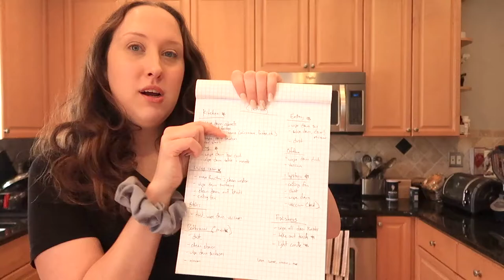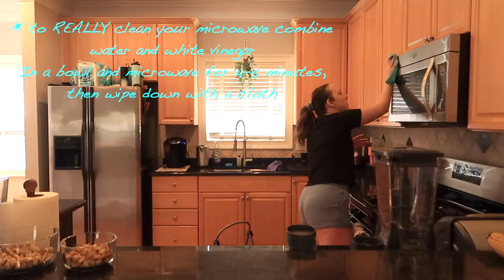Day in the Life: Deep Clean with Me + Motivation and Cleaning Tips!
Who else loves to do an Extreme Deep Clean of their house at the start of the year?! Ngl, it is one of my favorite things to do in the new year and I feel like I've gotten pretty good at it, so I've include some cleaning tips and tricks to help you guys if cleaning really isn't your thing!

Hi guys! My name is Ali! I am just an ordinary girl with BIG dreams and no clue how to reach them! But that doesn't stop me! I do daily and weekly vlogs that include my hubby and extremely cute dog! I am 100% my realest self on this channel.

Mic: NSGDCI 192KHZ/24Bit Professional Condenser Microphone Kit (from amazon)
Editing Software: Final Cut Pro X/ Lightroom/ PicMonkey